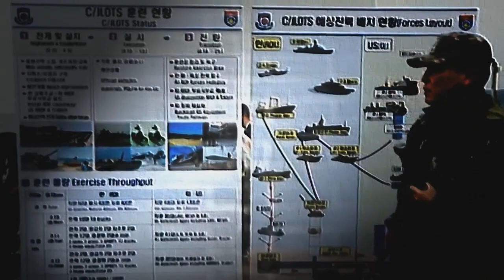Terror no mosteiro de Sevilha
▬▬▬▬▬▬▬▬▬▬▬ஜ۩۞۩ஜ▬▬▬▬▬▬▬▬▬▬▬
" Mundo Oculto  - Notícias globais , contos de terror ,
 ufologia   , mistérios e outros assuntos sobrenaturais ... "